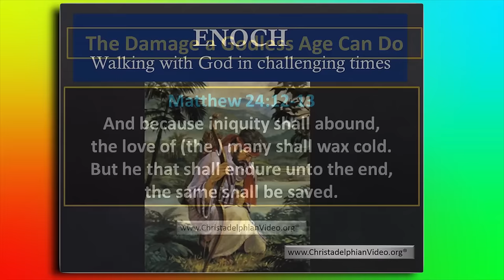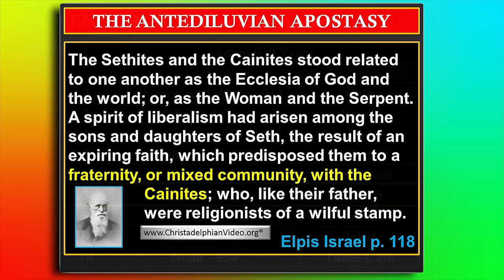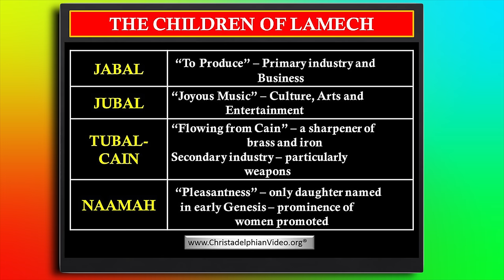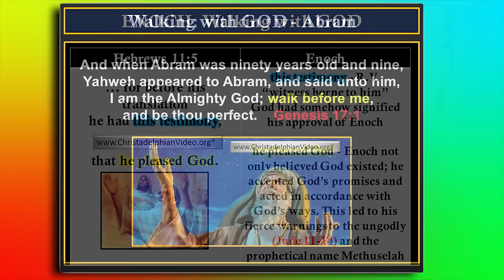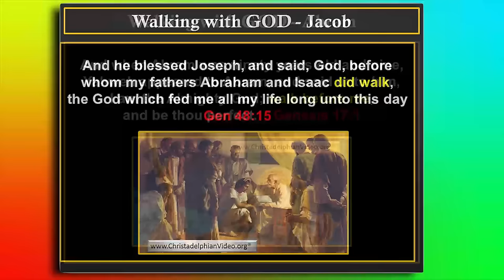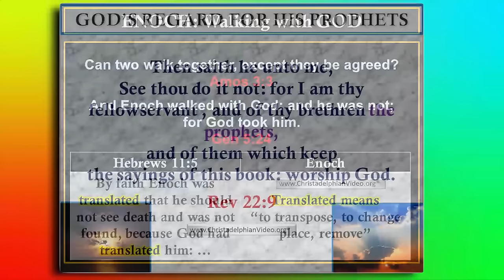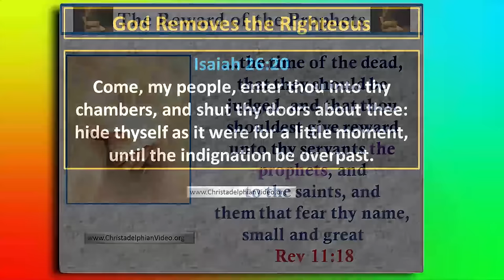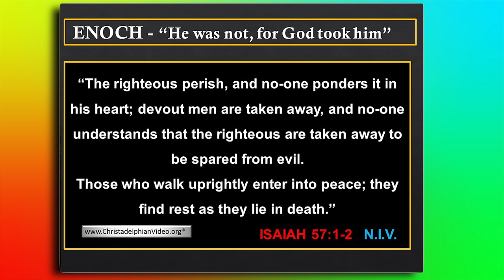MUST SEE! The Prophecy of Enoch - A End Time Warning!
Christadelphianvideo Bibletruthandprophecy christadelphianstalk Christadelphians Christadelphian A Warning for the time of the end. There can be no doubt that Enoch’s prophesying was an act of great bravery. Lamech was a powerful and ruthless man. His reaction to the suggestion that he would be brought low by the Lord, coming with ten thousand in his train, would be one of immense and uncontrollable anger. And it would be directed at Enoch, the messenger who spoke God’s word. Enoch’s life was as good as finished. There was no hiding place in the antediluvian world from Lamech and his army for a peace-loving and Godly man like Enoch. Yet the certain death did not occur. God intervened between Enoch and Lamech to bring hope to all who in later generations try to maintain their faith in the midst of a world wholly given over to selfishness and violence.
Enoch, an inspiring example who upheld the way of God and witnessed against the immorality of the times. This is a great encouragement for the last days.